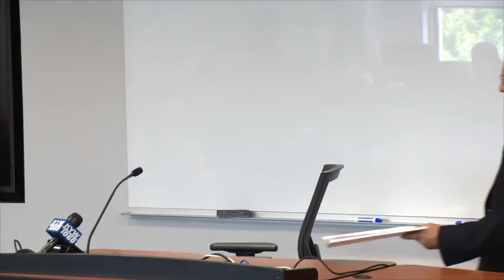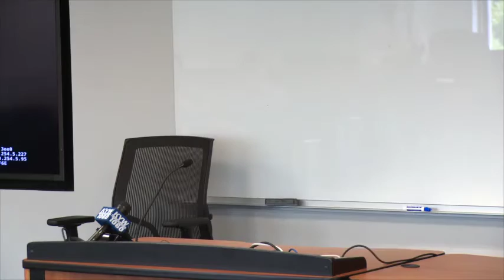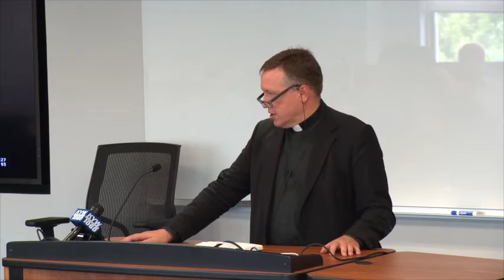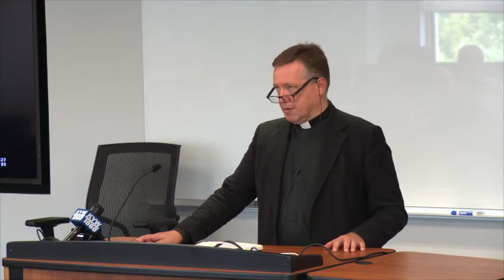Communication Style of Pope Francis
Fr. John Wauck, professor of Literature and Communication of the Faith at the Pontifical University of the Holy Cross in Rome, gives an insider’s look at the unique communication style of Pope Francis.